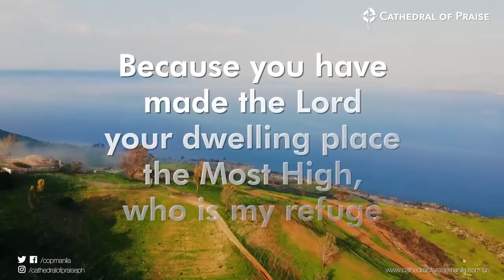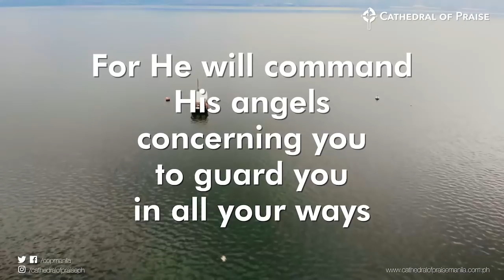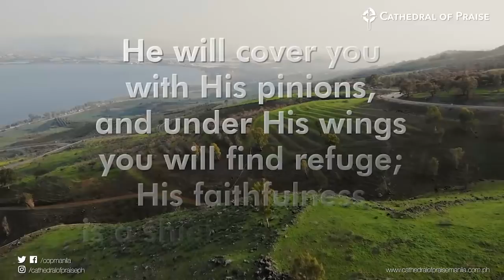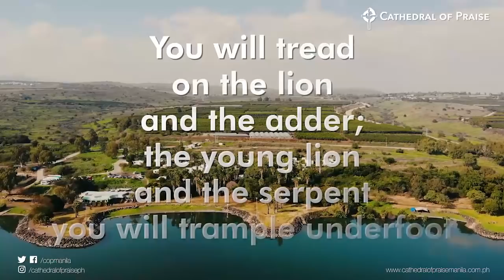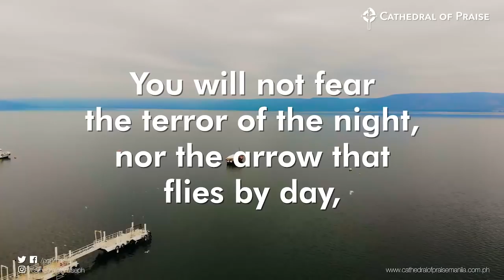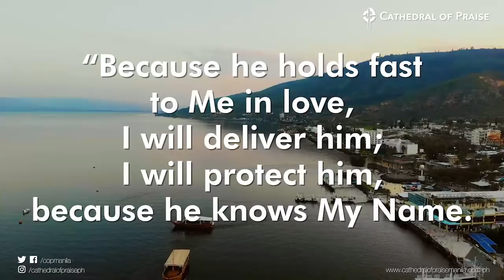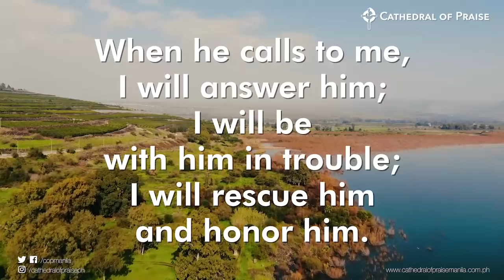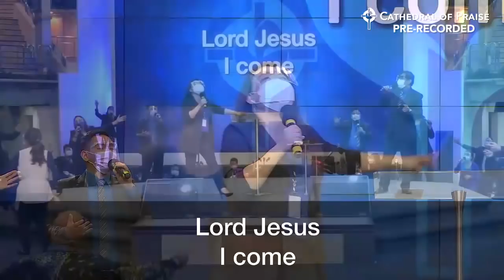COP Evening Worship Service - April 29 2021